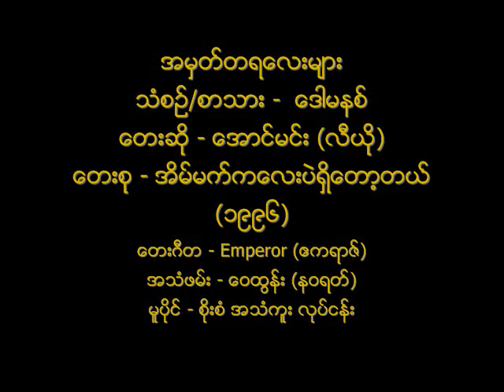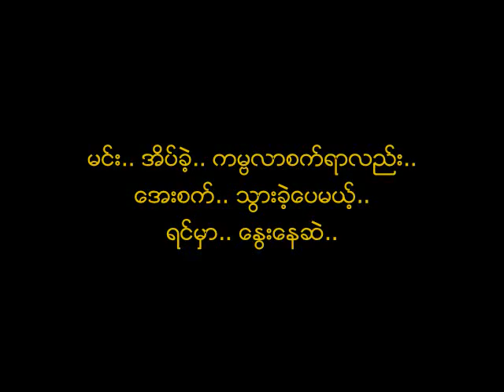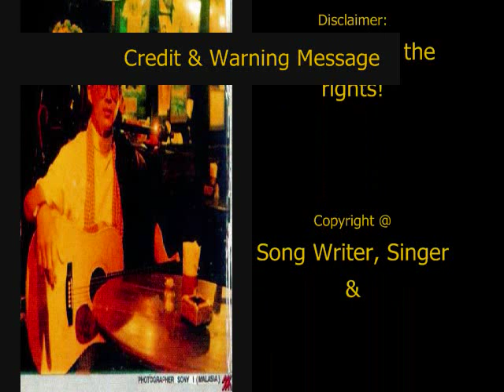အမွတ္တရေလးမ်ား လီယိုေအာင္မင္း ၁၉၉၆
သံစဥ္/စာသား -  ေဒါမနစ္
ေတးဆို - ေအာင္မင္း (လီယို) (မံႈေရႊရည္)
ေတးစု - အိမ္မက္ကေလးပဲရွိေတာ့တယ္ (၁၉၉၆)
ေတးဂီတ - Emperor (ဧကရာဇ္)
အသံဖမ္း - ေဝထြန္း (နဝရတ္)
မူပိုင္ - စိုးစံ အသံကူး လုပ္ငန္း

ဤ သီခ်င္း ကို ေနာက္ပိုင္းေခတ္မ်ားတြင္ အမ်ိဳးသမီး ေတးသံရွင္ မီးမီးခဲ အပါအဝင္ အဆိုေတာ္တခ်ိဳ႕ ျပန္လည္ သီဆိုၾကသည္။

Audio: Credit with Big Thanks to Ko Lemdy Myanmar.
(If anyone wants to re-use the audio, please do give credit to the original contributor name (NOT my name).
Album Cover: Credit with Big Thanks to Ko Kyaw.
Dominic's Photo: Credit with Big Thanks to Ko Tinn Nyo Lwin.
NCA
Lyrics:
မင္း.. ေပးတဲ့.. စံပယ္ျဖဴပြင့္ေတြလည္း.. ႏြမ္းေျခာက္.. သြားခဲ့ေပမယ့္.. ရင္မွာ.. ေမႊးေနဆဲ..
မင္း.. စိုက္တဲ့.. စံပယ္ရံုသစ္ပင္လည္း.. ႀကီးရင့္.. သြားခဲ့ေပမယ့္.. ျဖဴစင္.. ေမႊးေနဆဲ..
မင္း.. ေျပာတဲ့.. ပံုျပင္ေလးေတြလည္း.. ရင္မွာ.. ၾကားေယာင္ဆဲ..
မင္း.. ေရးတဲ့.. ကာရံေလးေတြလည္း.. တခ်ိဳ႕တဝက္.. မရွိေတာ့ေပမယ့္.. ငါ.. ဆိုညည္းေနဆဲ..

မင္း.. နမ္းတဲ့.. ေနရာ.. ပါးျပင္လည္း.. ေျခာက္ေသြ႕.. သြားခဲ့ေပမယ့္.. ဒဏ္ရာ.. ျဖစ္ေနဆဲ..
မင္း.. ခ်စ္တဲ့.. ထိုင္ခံုေလးမွာလည္း.. ငါ.. ထိုင္ေငးေနဆဲ..
မင္း.. အိမ္မက္.. ေမွ်ာ္လင့္ျခင္းေတြလည္း.. မၿပီးဆံုးသြားခဲ့ေပမယ့္.. ငါ.. တည္ေဆာက္ေနဆဲ..

မင္း.. နင္းတဲ့.. ေျခရာေလးေတြလည္း.. ေပ်ာက္ပ်က္သြားခဲ့ေပမယ့္.. ေဖြရွာ..ေငးေနဆဲ..
မင္း..ကမ္းတဲ့.. အၾကင္နာလက္ေတြလည္း.. လွမ္းဆုပ္.. မရေတာ့ေပမယ့္.. ရင္မွာ.. တမ္းတဆဲ..
မင္း.. သြားတဲ့.. ေနရာေလးေတြလည္း.. ငါ.. အေရာက္သြားတတ္ဆဲ..
မင္း.. အိပ္ခဲ့.. ကမၺလာစက္ရာလည္း.. ေအးစက္.. သြားခဲ့ေပမယ့္.. ရင္မွာ.. ေႏြးေနဆဲ..